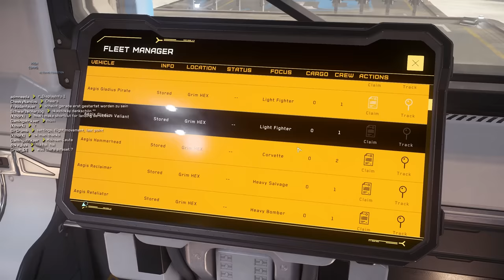Star Citizen - HUGE upgrades are coming..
Star Citizen had a huge week announcing some incredible stuff for the game coming soon. The fastest land vehicle released and I needed to check it out. Start playing Star Citizen with extra in-game cash - This was Star citizen 3.17.2 gameplay.

The Greycat STV is here - a sports vehicle built by pros for pros that takes the industry-proven usability of Greycat and opens the door to adventure. Work or play, travel the toughest terrain with the freedom to follow your own path. Climb in and get comfortable. This is your time to enjoy.

Star Citizen is an in-development multiplayer space trading and combat simulation game. The game is being developed and published by Cloud Imperium Games for Microsoft Windows. An extended retry of unrealized plans for Freelancer, Star Citizen is being led by director Chris Roberts.  star citizen update 3.17.2 star citizen 3.17 gameplay